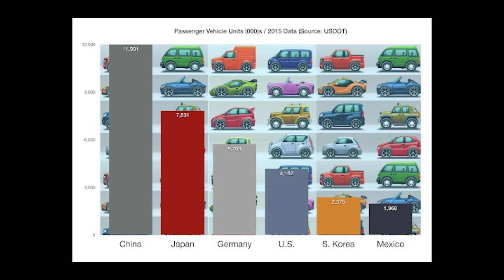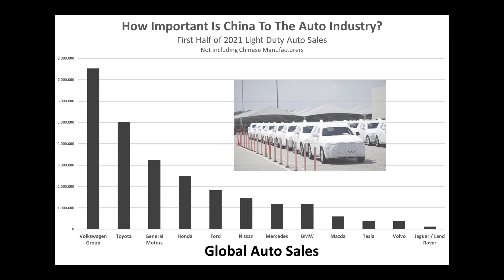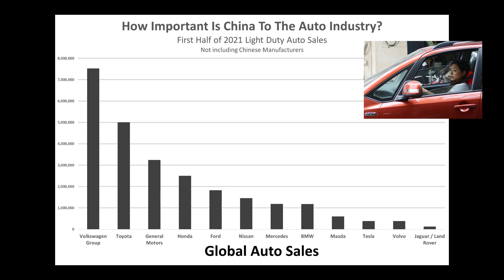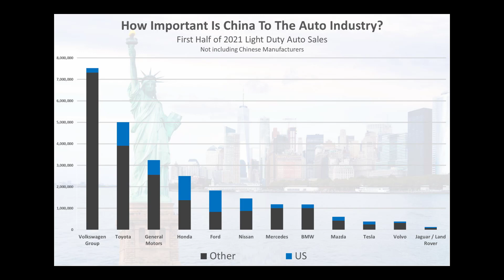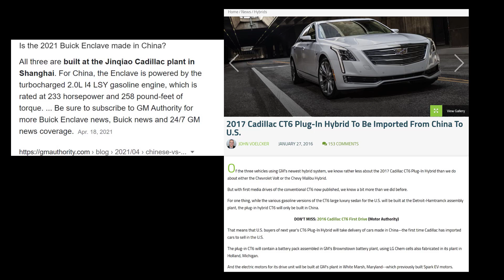How Important is China to the Auto Industry?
Using the first half of 2021 auto sales figures we show just how important the Chinese market is to global automakers like VW, Mercedes, GM, Ford, Mazda, Jaguar / Land Rover, Toyota, Nissan, Volvo and Tesla.

We explain the auto industry unit sales figures globally, then we show how much of that is American auto sales, and then what percentage of the global auto sales are made in China.

Note that we excluded Chinese auto manufacturers from our list so companies like NIO, Cherry and BYD which are major players in China are not part of our analysis.  This is because we were trying to explain the importance of China auto sales to western companies like Volkswagen, GM and Toyota.